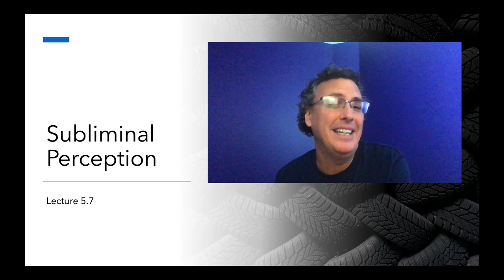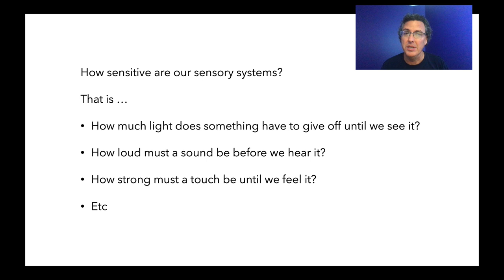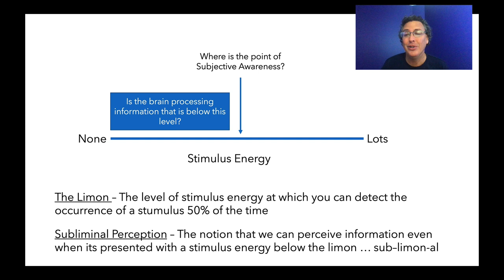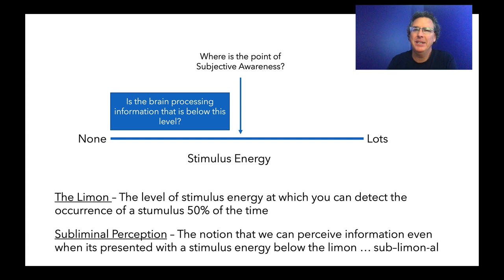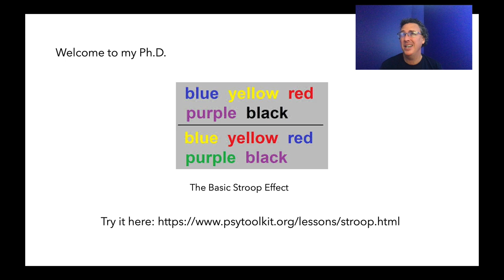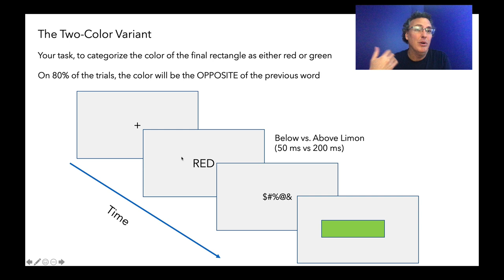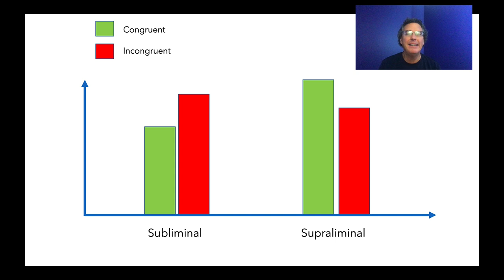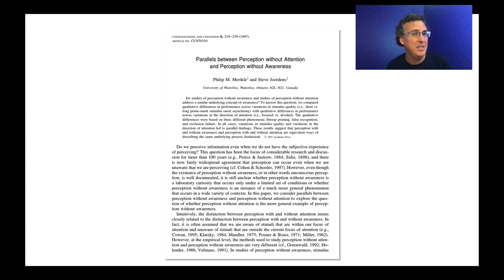Lecture 5.7 - Subliminal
Welcome to my PhD